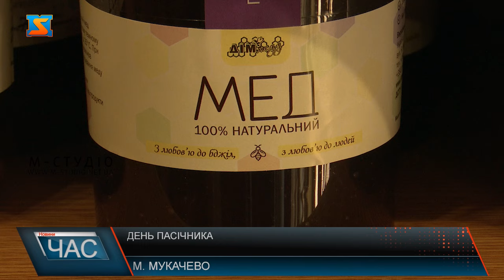День пасічника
Україну за правом можна вважати колискою бджільництва, адже перший рамковий вулик у 1814 році винайшов наш співвітчизник Петро Прокопович. Цей винахід проклав початок широкого вивчення медоносної бджоли та управління її життєдіяльністю в інтересах людини. Зараз популяція бджіл знаходиться під загрозою. На Закарпатті добре знають про цю проблему і дотримуються усіх можливих заходів аби збільшити популяцію цих комах. В Україні набули значного поширення три аборигенні породи бджіл: українська степова, карпатська та поліська. Згідно закону, на території Закарпаття, можна тримати виключно карпатську популяцію. Розказав пан Степан, завідувач відділу селекції та репродукції карпатських бджіл, і про специфіку роботи на закарпатських пасіках. Пасічництво по-справжньому родинна справа. Сімейство Керек займається бджолярством з 1996 року. Кажуть, на пасіці пройшло все їх життя, тут зростали сини та формувалася віддана любов до природи. Тепло згадує подружжя свого наставника у бджільницькій справі Гайдара Василя Антоновича. Не дивлячись на поважний вік, пан Василь продовжує справу пасічника. Сьогодні ми поспілкувалися з його донькою, пані Євгенією, яка завідує медовою крамницею. Жінка розповіла, що попит на закарпатський мед є. Щиро вітаємо пасічників з професійним святом. Нехай праця приносить задоволення, а бджоли радують смачним медом.